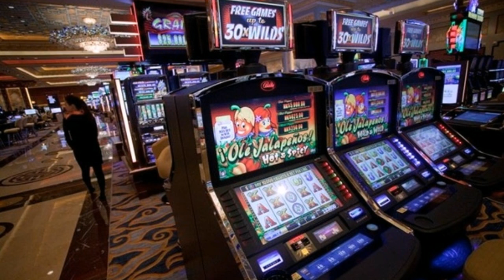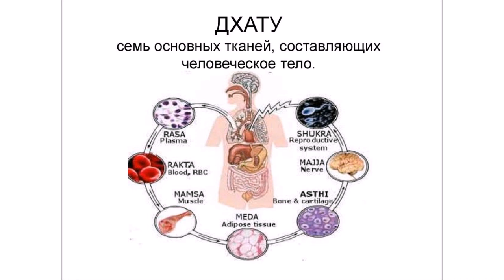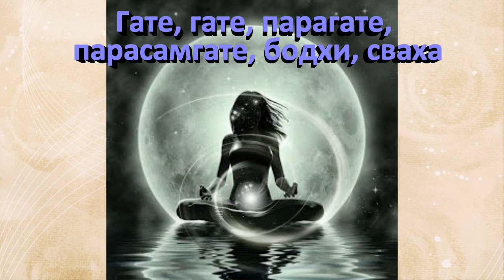Будда Гаутама Сутра сердца Бхагавати Праджняпарамита Хридая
Сутра Сердца Праджняпарамиты. 3 версии перевода
Сердце Благословенной Праджняпарамиты (санскритская версия сутры)
Перевод А. А. Терентьева
ОМ, хвала Благословенной Праджняпарамите!
Так я слышал. Однажды Благословенный пребывал в Раджагрихе на горе Коршуна с великой общиной монахов и великой общиной бодхисаттв. В то время Благословенный, произнеся поучение под названием «Глубина видимости», погрузился в самадхи. И в тот миг бодхисаттва-махасаттва Арья-Авалокитешвара так узрел суть практики глубокой Праджняпарамиты: «Ведь пять скандх поистине видятся пустыми в их самобытии!»
Тогда достопочтенный Шарипутра, [побуждаемый] магической силой Будды, спросил у бодхисаттвы-махасаттвы Арья-Авалокитешвары: «Если какой-нибудь сын [благородной] семьи или дочь [благородной] семьи захотят практиковать глубокую Праджняпарамиту, как следует учиться?»
В ответ на это бодхисаттва-махасаттва Арья-Авалокитешвара так отвечал достопочтенному Шарипутре: «Если, Шарипутра, какие-нибудь сын [благородной] семьи или дочь [благородной] семьи захотят практиковать глубокую Праджняпарамиту, следует именно так истинно показать: “Ведь пять скандх поистине видятся пустыми в их самобытии!” Здесь, Шарипутра, форма — пустота, а пустота — форма. Пустота неотлична от формы, форма неотлична от пустоты; что форма — то пустота, что пустота — то форма. Точно так же эмоции, понятия, кармические образования, сознание. Здесь, Шарипутра, все дхармы отмечены пустотой (тиб.: все дхармы пусты, не имеют признаков), не рождены и не преходящи, не загрязненны и не очищенны, не ущербны и не совершенны. Поэтому, Шарипутра, в пустоте нет формы, нет эмоций, нет понятий, нет кармических образований, нет сознания, нет глаза, уха, носа, языка, тела, ума, нет видимого, слышимого, обоняемого, вкушаемого, осязаемого, нет дхарм. Нет элементов, начиная от глаза и кончая сознанием ума. Нет неведения, нет пресечения неведения, и далее, вплоть до того, что нет старости и смерти и нет пресечения старости и смерти.
Страдания, источника, пресечения, пути — нет. Нет познания, нет достижения, нет недостижения.
Поэтому, Шарипутра, бодхисаттва живет опираясь на Праджняпарамиту посредством недостижения, без препятствий в психике и благодаря отсутствию психических препятствий, бесстрашно отринув превратное, в конце концов достигает нирваны.
Все Будды, пребывающие в трех временах, полностью пробуждались к высочайшему подлинному совершенному прозрению, опираясь на Праджняпарамиту.
Поэтому следует знать: великая мантра Праджняпарамиты — мантра великого ведения, высочайшая мантра, несравненная мантра, успокаивающая все страдания, истинная благодаря отсутствию заблуждений.
Мантра Праджняпарамиты говорится вот так
ОМ ГАТЕ ГАТЕ ПАРАГАТЕ ПАРАСАМГАТЕ БОДХИ СВАХА
Так, Шарипутра, должны бодхисаттвы осуществлять обучение глубокой Праджняпарамите».
Тогда Благословенный вышел из самадхи и похвалил бодхисаттву-махасаттву Арья-Авалокитешвару: «Отлично! Отлично, сын семьи! Именно так, сын семьи, именно так, как показано тобой, следует осуществлять практику глубокой Праджняпарамиты на радость всем татхагатам и архатам».
Когда сказаны были Благословенным такие слова, возрадовались достопочтенный Шарипутра, и бодхисаттва-махасаттва Арья-Авалокитешвара, и те монахи, и те бодхисаттвы-махасаттвы, и все присутствовавшие боги, люди, асуры, гаруды, гандхарвы, и мир возликовал от сказанного Благословенным.
Так заканчивается сутра «Сердце Благословенной Праджняпарамиты».